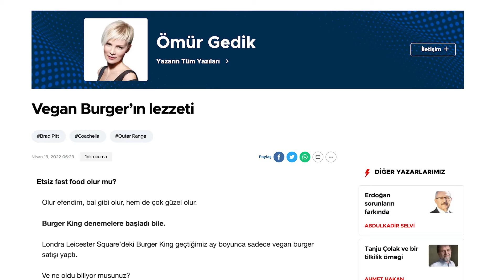Sanitas Spa Sohbetleri - Ömür Gedik Trailer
Sanitas Spa Sohbetleri’nin bu haftaki konuğu, değerli Yazar, Şarkıcı ve Hayvan Hakları Savunucusu Ömür GEDİK. Sanitas SPA kurucu ortağı Phd. Şebnem Akman Balta’nın gerçekleştirdiği bu özel sohbette, Yazarken nelere dikkat etiğine, iyi insan nasıl olunura, HAÇİKO ve hayvan hakları mücadelesine, sağlıklı yaşam için neler yaptığına ve yeni şarkısıyla 'Deli Oluyorlar' klibinin nasıl ortaya çıktığına dair daha bir çok konuya değinildi.